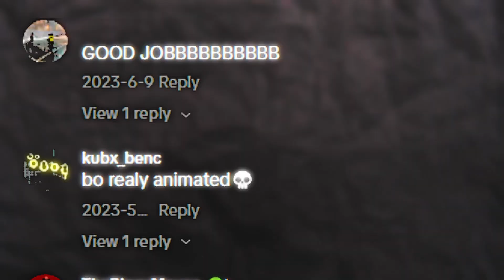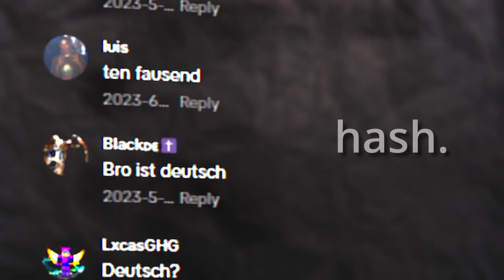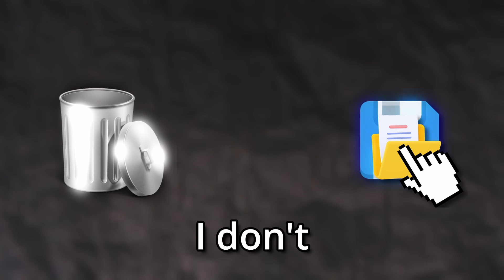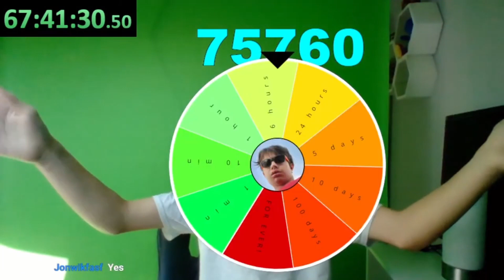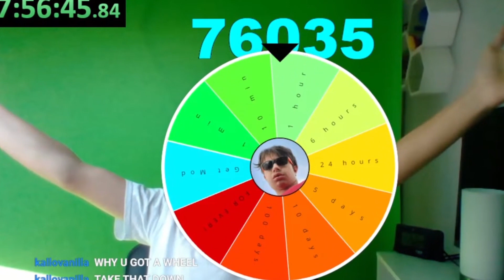How i counted to 100.000!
IMPORTANT ‼️
*⁰ - Discord
*¹ - Infos about the challenge
*² - Prove for the challenge
*³-  Reaction rules
*⁴- Links
*⁵ - Email
*⁶ - Music
*⁷ - Timestampes
*⁸ - Keywords
0. Discord
if the link doesnt work at *⁴ is a diffrent invite Link
1. Infos about the challenge
I started this challenge beginning of 2023 and ended it 2024, i also stream everything on youtube for prove look at *²
2. Prove for the challenge
I streamed everything on youtube and you are still easily able to find every livestream by clicking on the "Live" section of my channel if you wanna have the link it is in *⁴
3. Reaction Rules
Just make sure to give credits otherwise you can do anything you want
5. Email
6. Music
ALMOST Every Music that you hear in this video was legally taken by "Audio Fire"
Link to the site is at *⁴
7.TImestampes
0:00 Intro
0:29 Start of everything
0:40 origin
0:51 start of counting
1:21 underestimation
1:51 two options
2:21 small timelaps
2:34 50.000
2:46 why?
3:19 funny moments
4:36 80k/90k
4:53 thank you :)
5:15 counting to 100.000
6:16 Outro
8. Keywords

100.000
person counting to 100.000
counting
counting challenge
Count to 100,000
100,000 counting challenge
Counting marathon
Count to 100,000 video
100k count
Counting journey
Long counting session
Counting milestone
Reaching 100,000
Epic counting challenge
100,000 count record
Counting large numbers
Counting challenge video
Tedious counting
Counting endurance
Extreme counting
Counting feat
Number counting challenge
Sequential counting
Marathon count to 100,000

Part 2

"Watch counting to 100,000"
"Nonstop counting to 100,000"
"Join counting to 100,000"
"Counting to 100,000 together"
"Big counting challenge 100,000"
"Counting from 1 to 100,000"
"How long to count to 100,000"
"Reaching 100,000 by counting"
"Counting marathon to 100,000"
"Counting all the way to 100,000"
"Trying to count to 100,000"
"Live counting to 100,000"
"Watching counting to 100,000"
"Counting from 0 to 100,000"
"Tough counting to 100,000"
"How to count to 100,000"
"Counting to 100,000 takes time"
"100,000 counting challenge"
"Why count to 100,000"